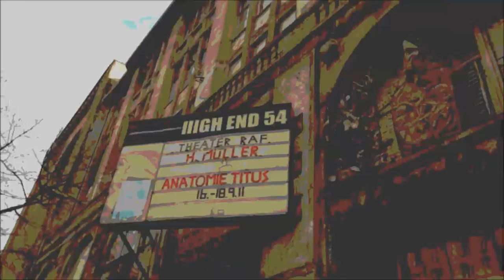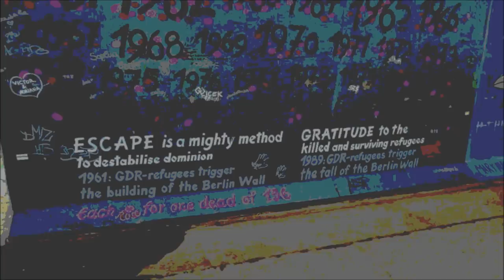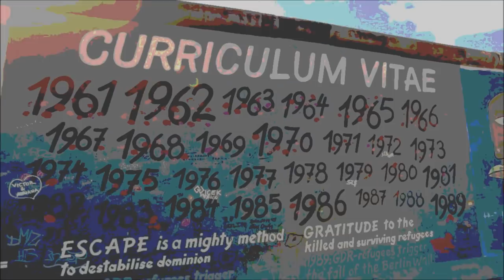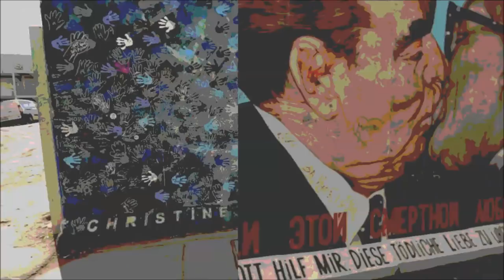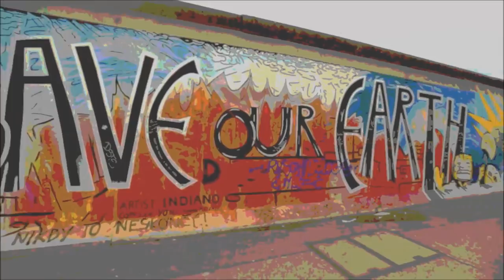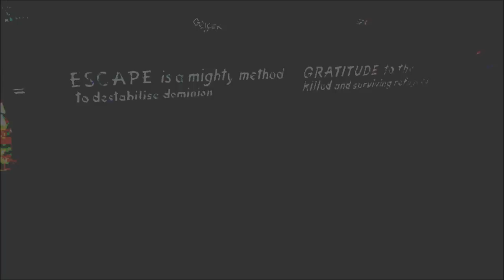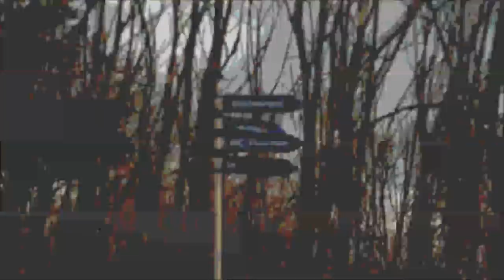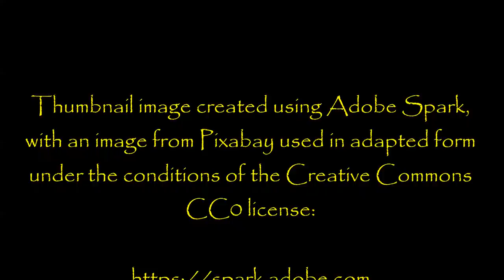''I’m Part of a Deadly Game'' | PREVIOUSLY UNRECORDED CREEPYPASTA CLASSIC!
''As I write this I’m scared. I've been scared for the past year. To be completely honest, I don’t know why I'm still fighting it.  I've long lost anything worth fighting for...''

This one was only suggested to me a couple of days ago and I couldn't resist!

From an original story by Collizmo, kindly shared with us at NoSleep [original title: ‘I’m Part of a Killing Game’]: